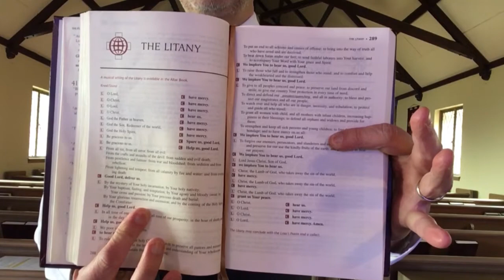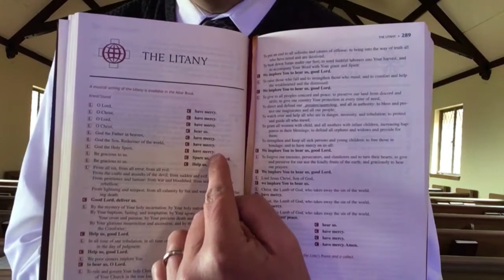The Litany, part one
Over the next few weeks we will take a look at The Litany, a little piece at a time. This morning we discover that repetition is good when you are saying something important!